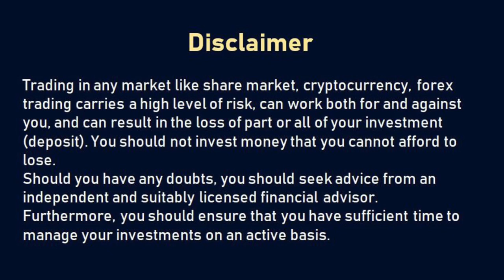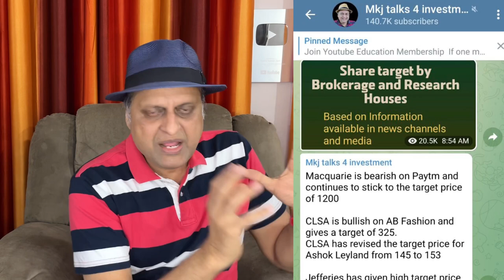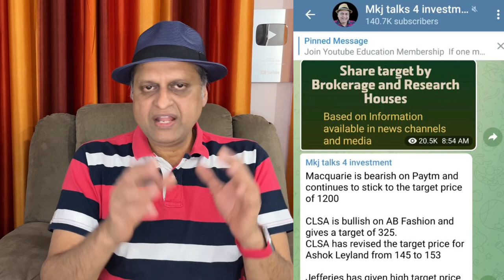Use this strategy to beat operator's strategy in share market to earn huge profit